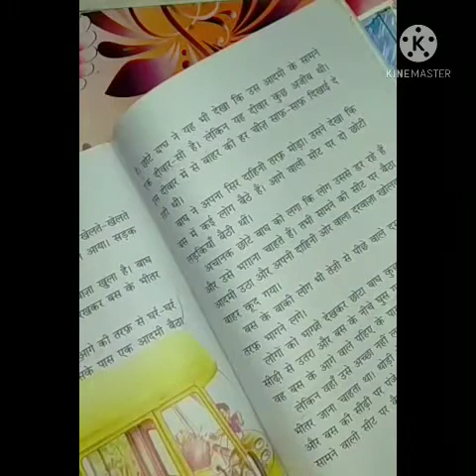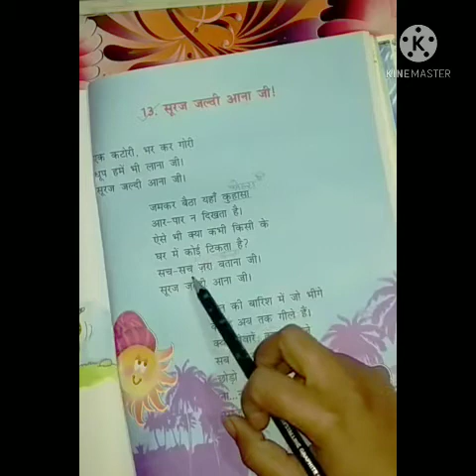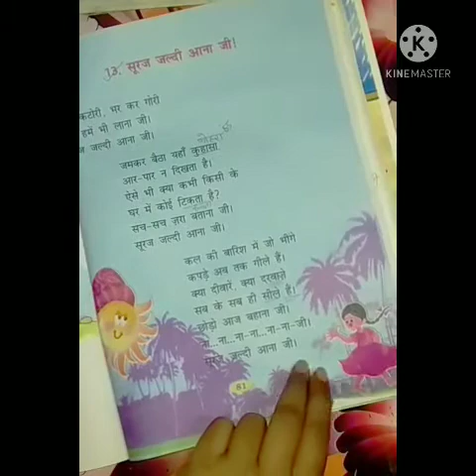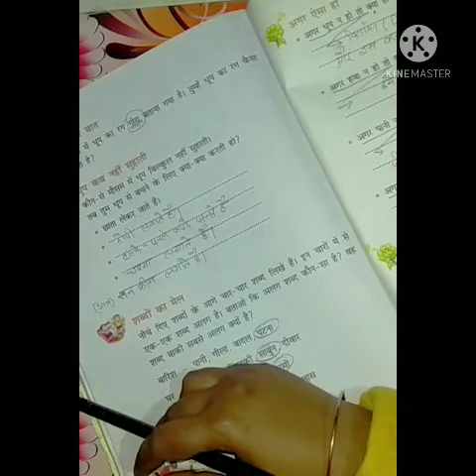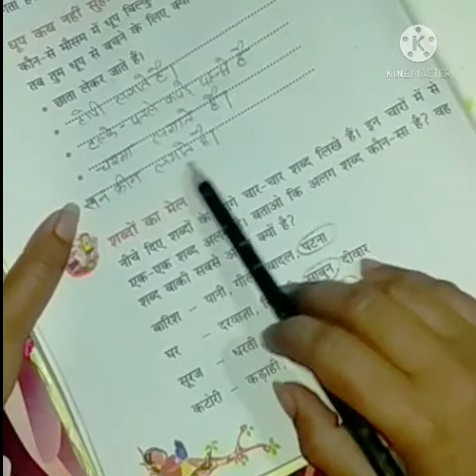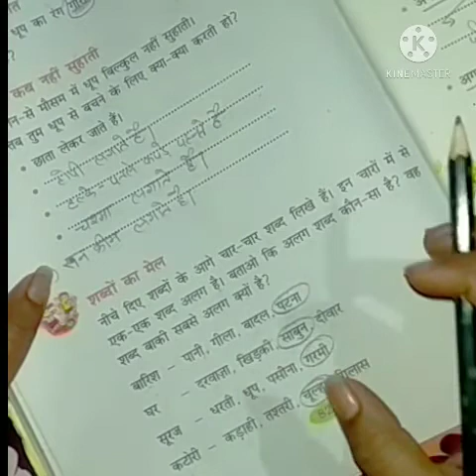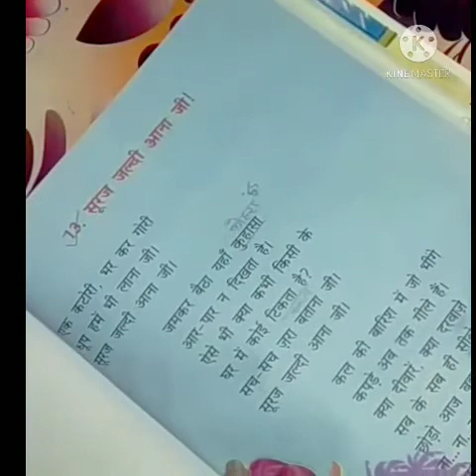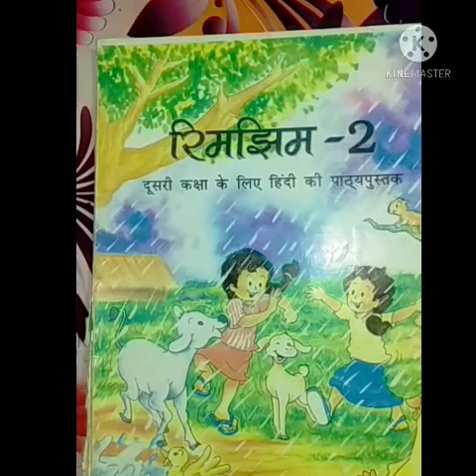class- 2 sub- Hindi l ch- 13 by kamini mam 8/2/2021